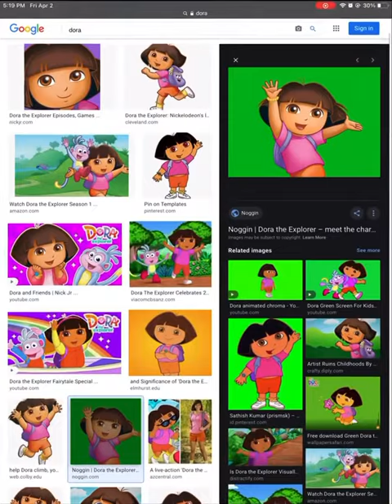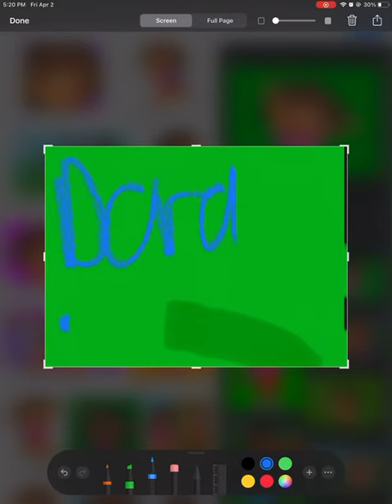Dora is really cringy